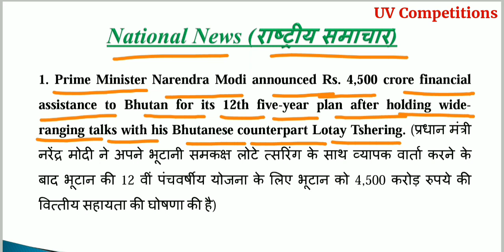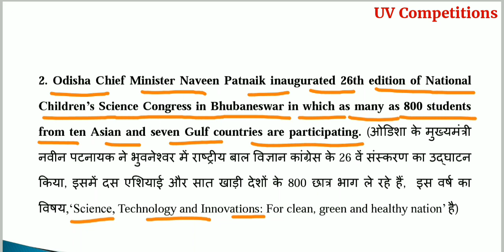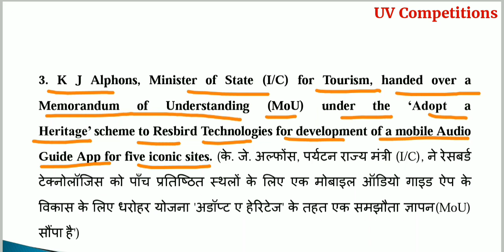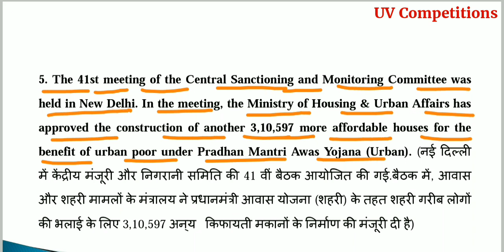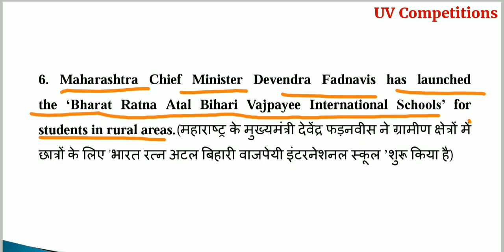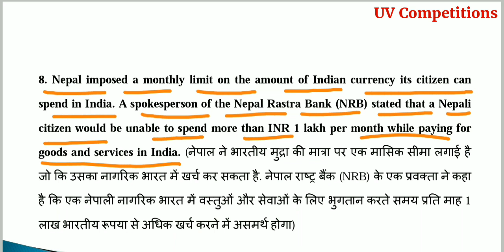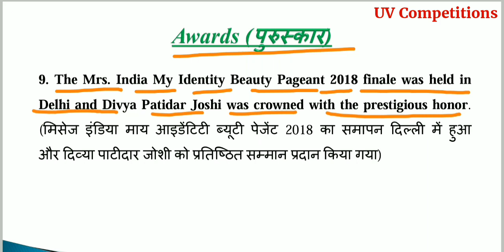Daily Current Affairs GK updates 29 December 2018 in Hindi & English for UPSC, SSC, Banks Exams